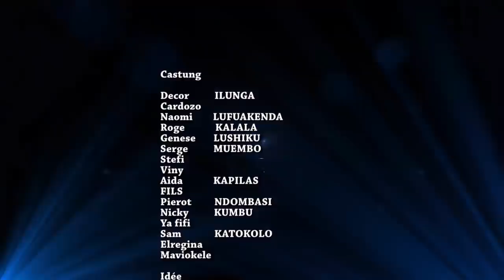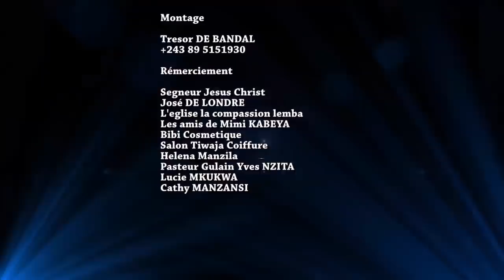L AMOUR DE L ARGENT FILM CONGOLAIS EP4